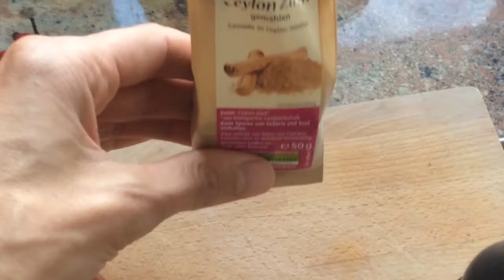Kurkuma Tee Rezept gegen Entzündungen 🍵 Unglaublich gesund und lecker! 😍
Das Kurkuma Tee Rezept, dass Dir sicher schmecken wird und auch noch sehr gesund ist!

Diese Mischung ist 10000x stärker als klassische Chemotherapien. Unglaublich, oder?

Das beste ist mit Sicherheit, dass es sich hier um Naturprodukte handelt und keine Nebenwirkungen ausweisen.

für Deinen nachhaltigen & gesünderen Lebensstil

## Backen mit Kitchen Aid ##

## Bücher die Dein Leben verändern ##

"Joe Dispenza - Werde übernatürlich"

"Anthony William - Mediale Medizin: Der wahre Ursprung von Krankheit und Heilung"

"Neale Donald Walsch - Gespräche mit Gott"

*** Besuche meinen Blog der sich um die Themen körperliche, geistige & seelische Gesundheit dreht, damit du auf dein nächstes Level kommst ***